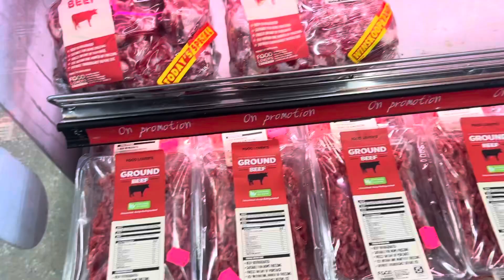A day in my life| Mommying about|Podcasting| Mini Grocery haul| Vlog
Dumelang/hello

I trust that you are well.

In this video I share some of the things I am unlearning regarding being sick and needing help.

Thank you for being here hope you enjoy it.